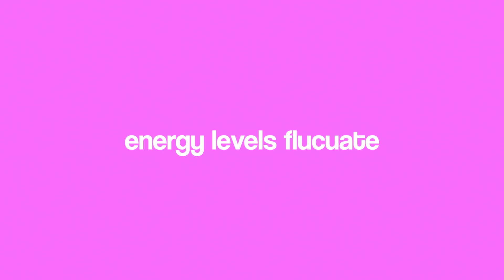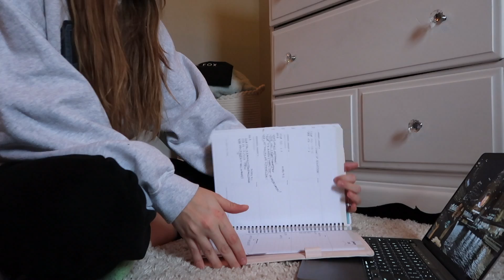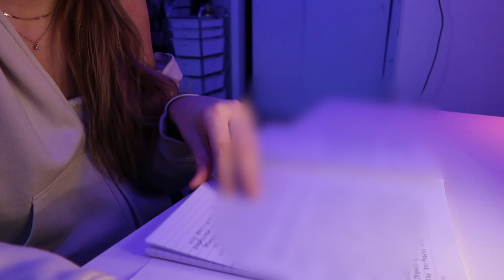HOW TO QUICKLY GET OUT OF A RUT ✨🔋 | self-care + mental organization + self-improvement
hi, bestie!! do you ever feel so out of routine and you can't seem to find the motivation to get your ish together? that pretty much sums up my mentality for the past month or so. in this video i push myself to get back on track, and to do the things that make me feel productive. i hope that this video inspires you to do what you can to help yourself get back on track. this is how to quickly get out of a rut. enjoy (:

reminder: you are so so so loved. & i love YOU

📷 🎞️ equipment used in todays upload
CAMERA: Canon Powershot G7X Mark II
EDITING SOFTWARE: Final Cut Pro
TRIPOD: Gorilla Pod Tripod
MUSIC SERVICES: Thematic Music & Epidemic Sounds

xoxo
         -chlo